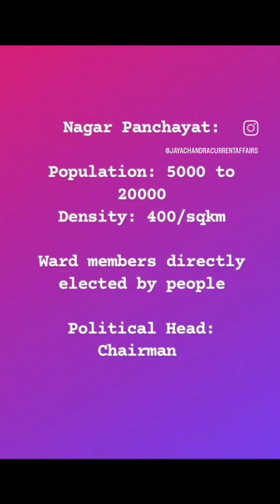currentaffairsupdates gktricks gkindia competitiveexams currentaffairs2023 current_affairs